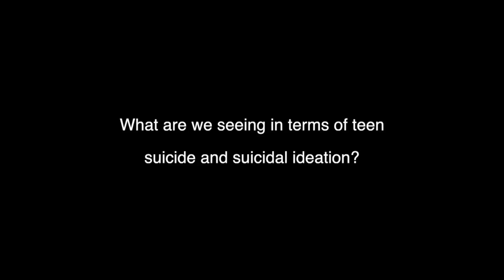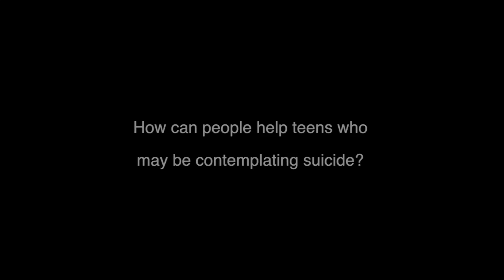Teen Suicide in Indiana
1 in 5 Hoosier teens are have seriously considered attempting suicide. 1 in 10 have attempted it.
In this video, IYI's president and CEO, Tami Silverman, discusses some of the causes and solutions to reducing suicide rates, and how all of us can help save a life by stopping a suicide.